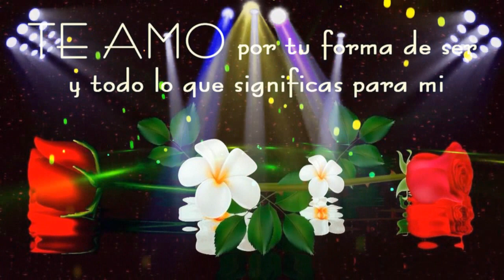Tu Corazón Dice Que Si - Grupo Lokura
PuroTalentosOaxaqueño un temas mas del Grupo Lukura de Mazatlán Villa de Flores Oax.
(Tu Corazón Dice Que Si) ese tema es especialmente para los enamorados.